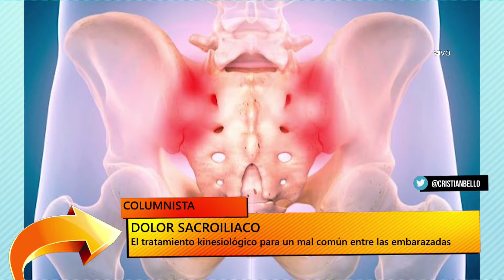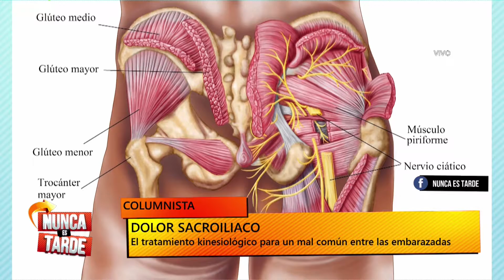NUNCA ES TARDE LIC MARIA JOSE ARMANDOLA 14 01 19